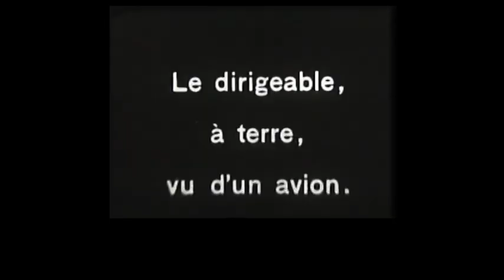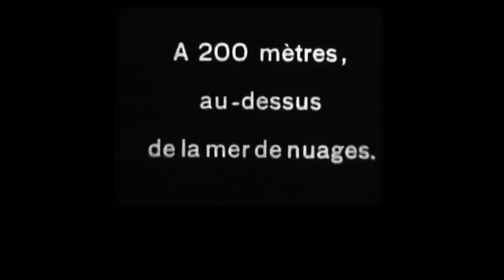By Dirigible over Paris / Paris vu d'un Dirigeable français (1913)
The first flight over Paris (in 1913) by the first French rigid dirigible, le Spiess. The clear overhead views of the Arc de Triomphe, the Eiffel Tower and the Paris Opera must have been incredibly impressive at the time, along with the shots of the giant lumbering across the skies. / Le premier survol de Paris (en 1914) du premier dirigeable français, le Spiess. Les vues auparavant imprenables de l'Arc de Triomphe, la Tour Eiffel et de l'Opéra devraient être très impressionnantes à l'époque, tout comme le spectacle du passage lent du géant dans le ciel.